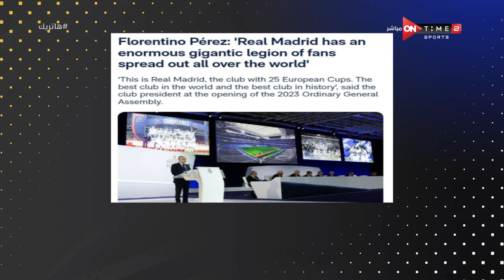هاتريك - تعليق محمد المحمودي على مقولة الزمالك أكبر قلعة رياضية في مصر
برنامج هاتريك يقدمة الاعلامى محمد المحمودي حيث انه يستضيف العديد من نجوم الكرة في رحلة للبحث عن الناشئ المفقود  يعرض من السبت الى الاثنين الساعه 11 مساءًا على ONTime Sports 2